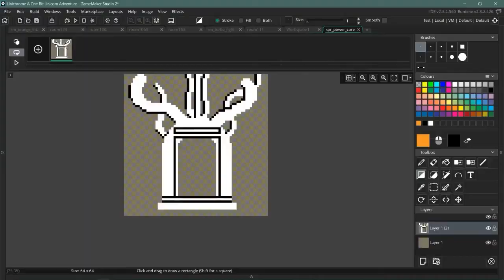Unichrome The Video Game With Rafa | In The Scene Ep #53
Eh Yo! Unichrome The Video Game is our focus this week. This game was created by Rafa and it was one of the 50 games he created in a year. Unichrome the video game is an action platformer with guns, unicorns, and colors!

Unichrome the video game is an indie game developed by Rafa on his own and will be coming out to Xbox in the near future. Rafa made Unichrome the video game during a week-long game jam in which the theme was Rainbow Unicorns. This is what he came up with of the prompt. Check out the game and get ready to kick some ass as a unicorn.

Videos go up every Friday on youtube and podcast apps.